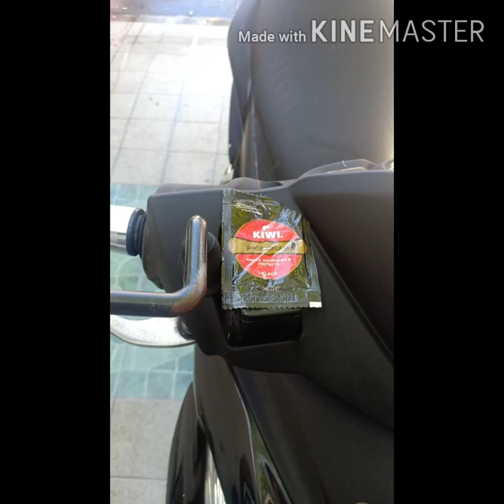GT MOTO VLOG 1: KIWI SHOE SHINE HACK; MOTOR HACK TIPS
Hi mga ka GOOD TIME!

Im new in youtube.

I promise to provide you all with new ideas and improvement items in the moto industry.

Please dont hesitate to inform me of any comment or suggestions. It will help me improve my youtube channel and contents.

Anyway guys, i made this channel to help you all whenever there are ideas that i may be  having.

My plan is to moto vlog soon so please...

GT MOTO